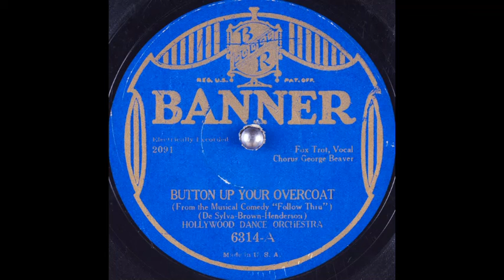Hollywood Dance Orchestra - Button Up Your Overcoat (1929)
Vocal chorus: George Beaver.